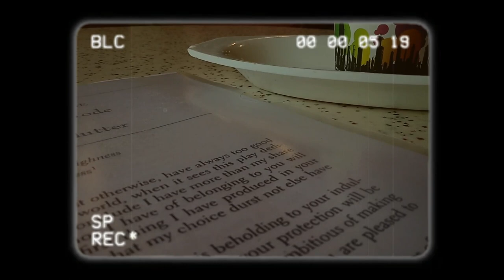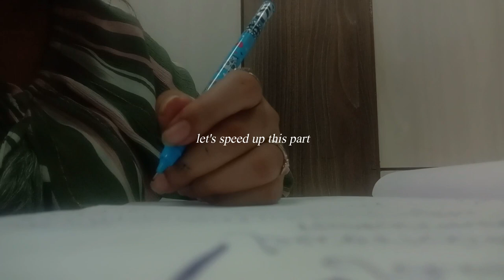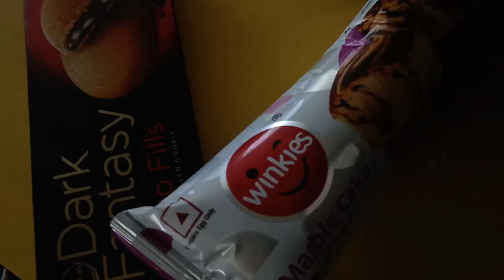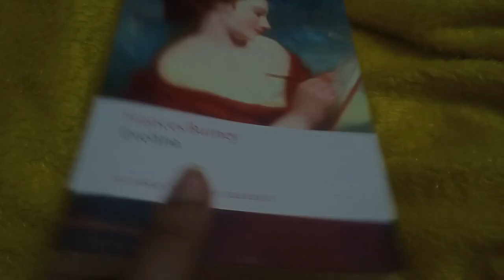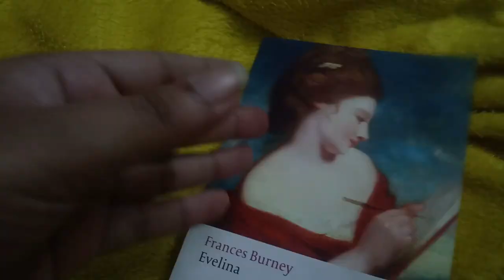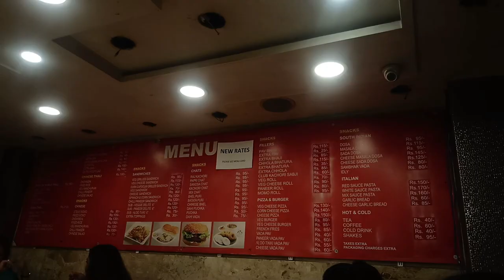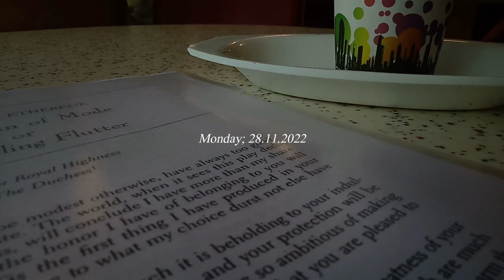🥞 Lit. Uni Cassettes : classes, visiting a cathedral, food and more classes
🗝️ Finally. Yes. Hi. I am alive. Thank you for clicking on this video. This is another episode of my Lit. University diaries. For those who don't know, I am currently pursuing Masters in Literature and in this video I show you few glimpses of my life. The video has been shot over several weeks. I hope you enjoy it!

•Music by @irgmusic - decide (feat. Patient Zero, Ally Ritch, Kiana Corley) via @hellothematic